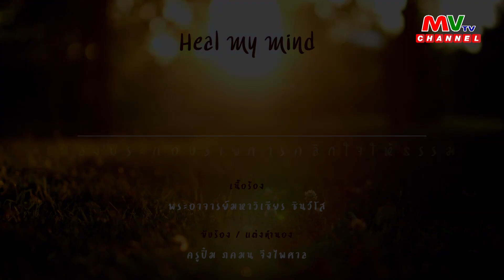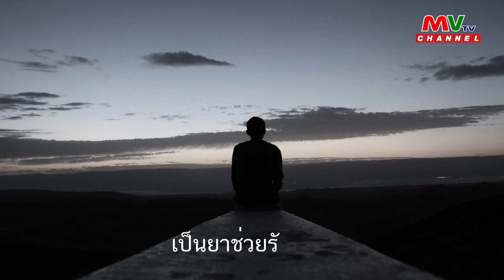รายการคลิกให้ธรรม | โอวาสธรรม : ความเพียรที่ถูกต้องที่พระพุทธองค์เมตตาสอนคืออะไร ? | MVTV Thailand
รายการ คลิกใจให้ธรรม
วันอาทิตย์ที่ 24 กันยายน พ.ศ. 2566
ดำเนินรายการ : เอ็ม สริต อธิศิลป์
แขกรับเชิญ : พระอาจารย์พระมหาวิเชียร ชินว์โส
พระวิปัสสนาจาร์ยประจำสำนักปฏิธรรม  ประจำจังหวัดพิษณุโลก แห่งที่ 4